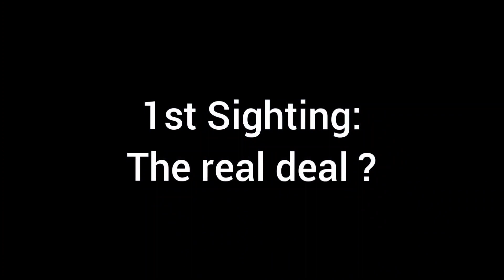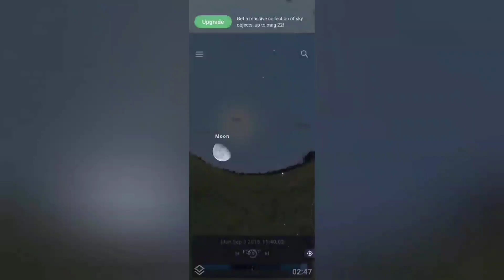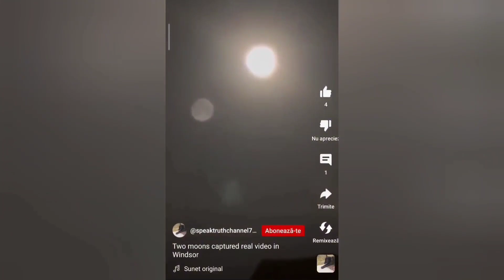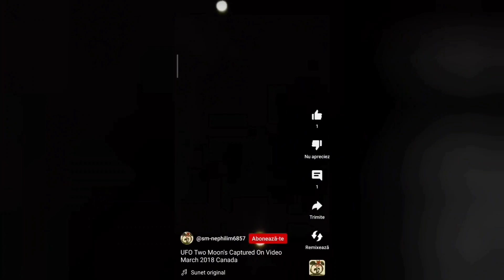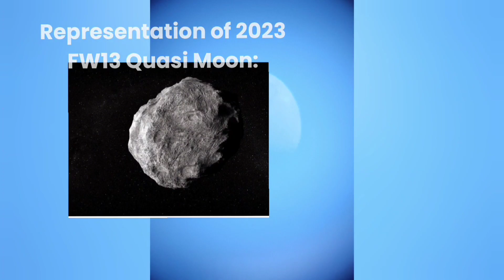The 2 Moons Incident | What are people recording ? | A Short Dive and Debunk of 2 Moons Sightings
As an amateur astrophotographer, i have observed the moon, but i already did this when i was eaven younger and never have i witnessed a strange occurrence, let alone 2 moons. So i decided to debunk the 2 Moons sightings. These are the more interesting ones and the first clip is indeed the most relevant. A better picture of Venus that i made is on my astrophotography website.

App for astronomy: Stellarium